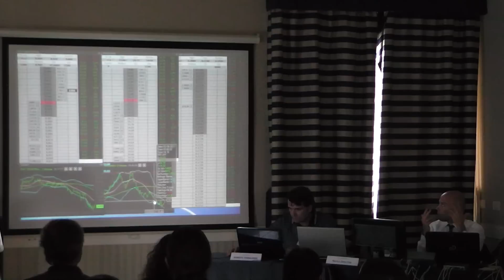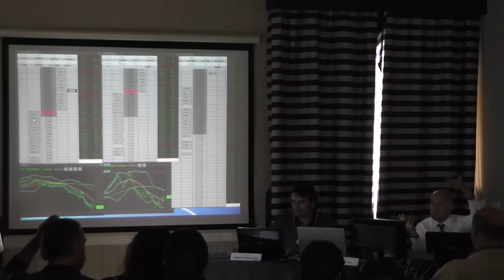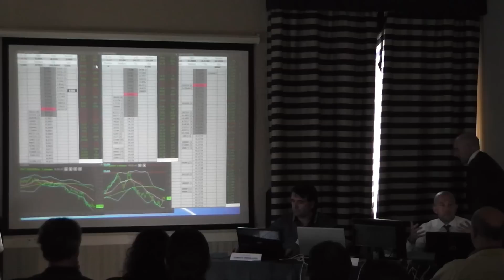FTF Bologna 2011, lo scalper Nicola Zarattini opera in tempo reale!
In questo spezzone video, viene ripreso lo scalper Nicola Zarattini durante il Finbes Trading Forum tenutosi a Bologna il 10 giugno. In tempo reale e con denaro vero mostra le proprie tecniche, affinate in numerosi anni di esperienza sul campo!